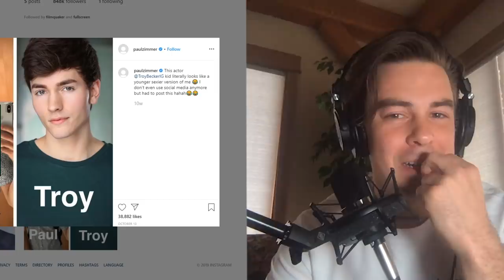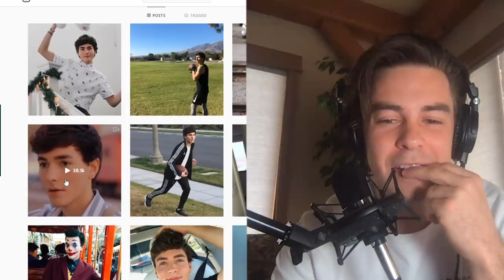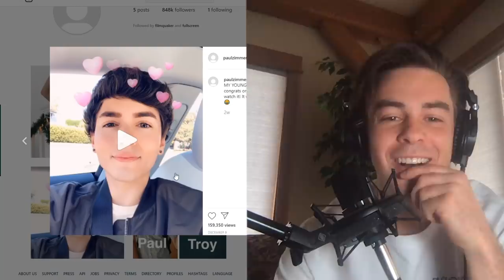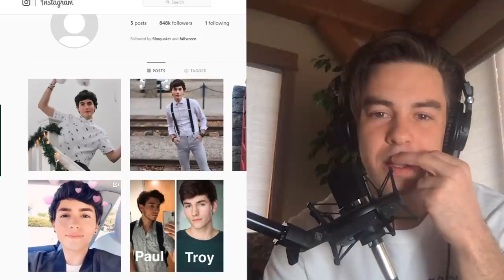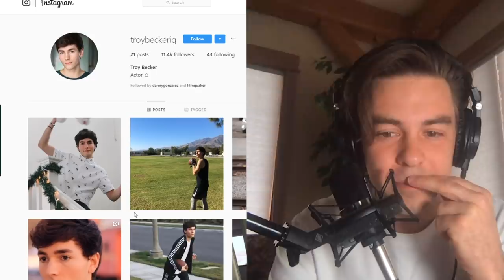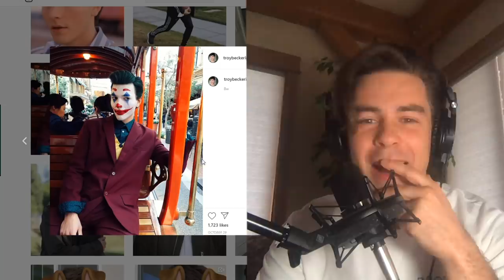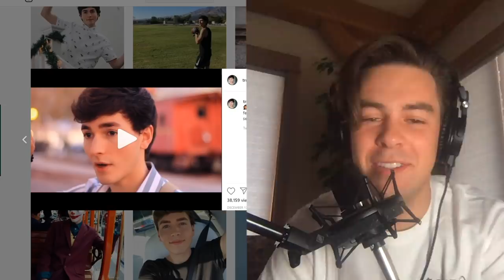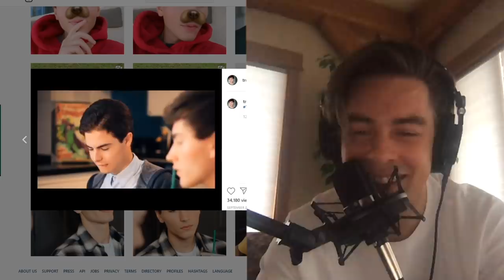Episode 115 - Obsessed with You